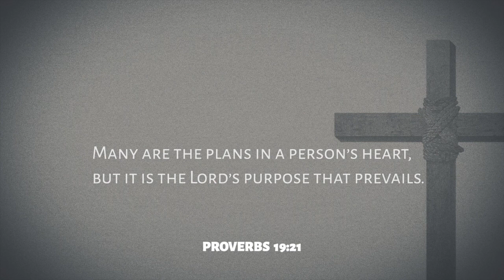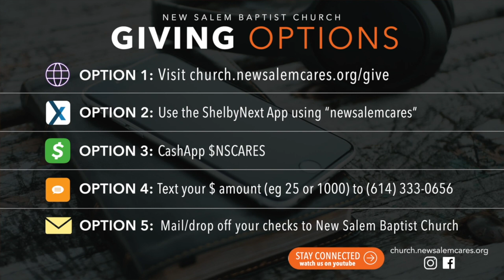What Is The Church's Purpose? // Proverbs 19:21 // Dr. Keith A. Troy // 08.29.21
Please continue to join us at 11:00 am on Sundays! Although we must practice social distancing for our health and safety, we can still worship, pray, and grow together. We also appreciate your generosity and continual giving throughout this crisis.

IMPORTANT LINKS:
— New Salem website (events, classes, ministries, and programs) - church.newsalemcares.org

Saturday, September 18th, The New Salem Bread of Life Food Pantry will offer Saturday volunteer opportunities from 10:00 AM -12 noon. We need your help and all are welcome! Go to the e-newsletter or the church website for the registration link.

September is Youth Month!!!

Tune into "Wellness Wednesdays" on Facebook Live and YouTube Live at 5 p.m. This week's special guest is with Sister Jeanae Shelby-Stevens, for a discussion about the possible connection between Diabetes and Alzheimer’s